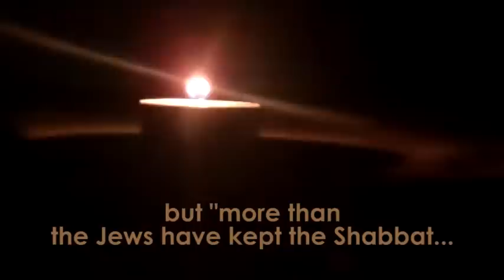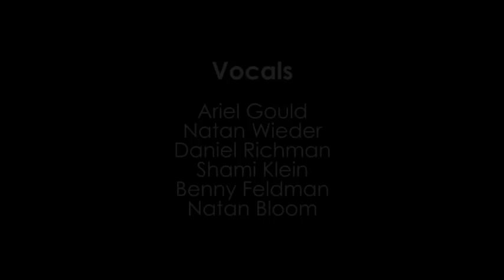Hasmonean Boys Shabbat UK